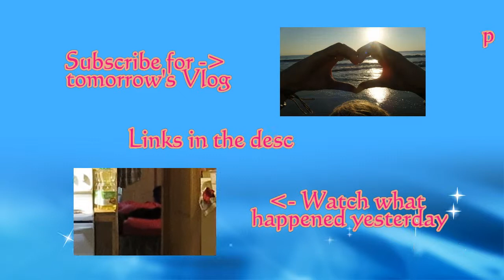Why Is That The Reaction (Day 841 4-20-2014)